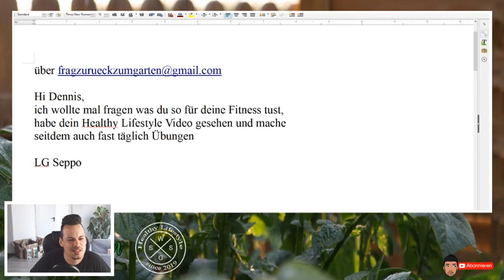Wie hältst du dich Fit ? Mein Fitnessprogramm at Home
Heute geht es um die Frage: Wie hältst du dich Fit?
Ich war früher im Fitnessstudio aber seit Kinder habe ich dazu keine Zeit mehr und mach Sport zuhause. 3-4 Übungen die ca 30 min dauern.